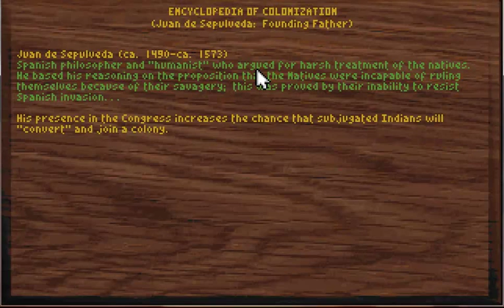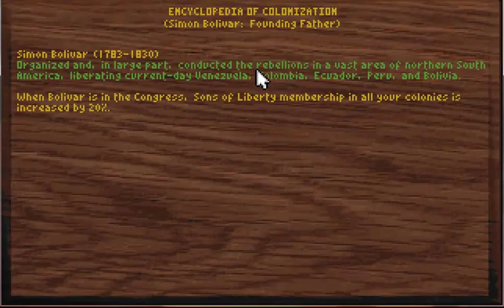Sid Meier's Colonization : The King's Army Grows - Episode 14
I work on tightening up and do housekeeping turns.  I then take a gander at the army the King is working on.  It scares me.

Colonization is my first love.  Forget women, forget life. Colonization.  I remember buying this game and my love for history took me another plane of existence with it.  I remember reading the instruction book, yes book, many times over.  Sid Meier really expanded my love for not only history, but the colonial era, and my enduring exploration of what if scenarios in gaming and history.

Sid Meier's Colonization is a computer game by Brian Reynolds and Sid Meier released by MicroProse in 1994. It is a turn-based strategy game themed on the early European colonization of the New World, starting in 1492 and lasting until 1850. Colonization is much like a more-developed version of Sid Meier's previous game Civilization (1991) in visual design and handling, but the two have marked differences in gameplay. Instead of forging a nation from nothing, the player manages the cross-Atlantic expansion of an established one in the service of the Crown. As the colonies become more self-sufficient their subservience shifts from boon towards bane, and to win the player must ultimately declare independence and defeat the Royal Expeditionary Force in battle

--Links--

--Steven Thomas--